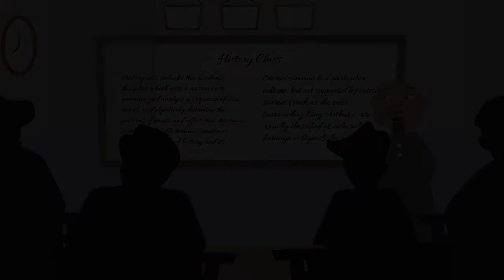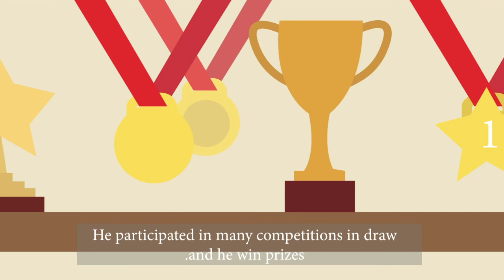2D Animation by Latif Rahman from UOB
A 2D animation done by my 2D Animation Student from University of Bahrain